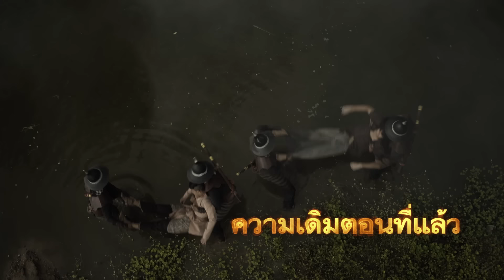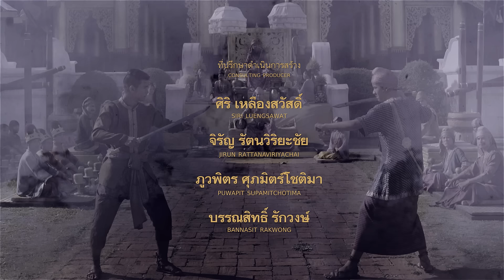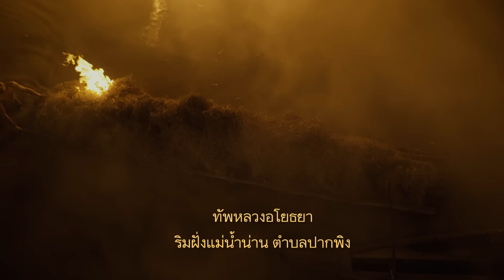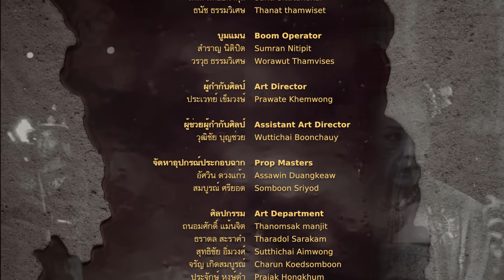ตำนานสมเด็จพระนเรศวรมหาราช เดอะซีรีส์ EP.05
พุทธศักราช ๒๑๐๖ พระเจ้าหงสาวดีบุเรงนอง ทรงกรีฑาทัพเข้าตีราชอาณาจักรอยุธยา โดยได้เข้ายึดครองหัวเมืองฝ่ายเหนืออันมี “เมืองพิษณุโลก” เป็นราชธานี ได้เป็นผลสำเร็จ ครั้งนั้น “สมเด็จพระมหาธรรมราชา” (เจ้าแผ่นดินครองเมืองพิษณุโลก - พระราชบิดาของสมเด็จพระนเรศวร หรือ พระองค์ดำ) จำต้องยอมอ่อนน้อมต่อพระเจ้าบุเรงนอง เพื่อรักษาไว้ซึ่งชีวิตอาณาประชาราษฎร์มิให้ต้องมีภัยอันตราย และจำต้องยอมร่วมกระบวนทัพพม่าเข้าตีกรุงศรีอยุธยา